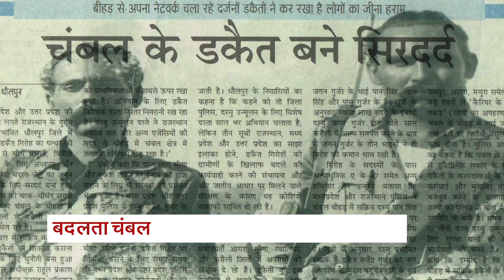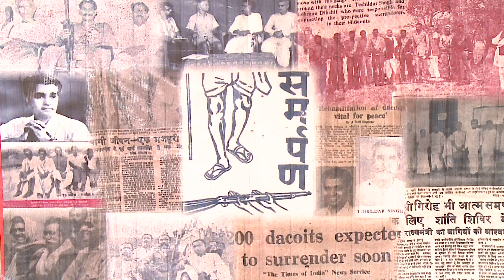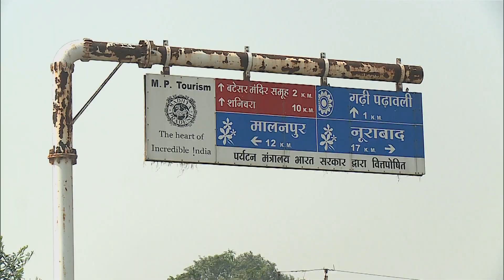Badalta Chambal/ बदलता चंबल-राज्य सभा टीवी, अरविंद कुमार सिंह-1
चंबल के बदलते चेहरे पर राज्य सभा टीवी की खास पेशकश